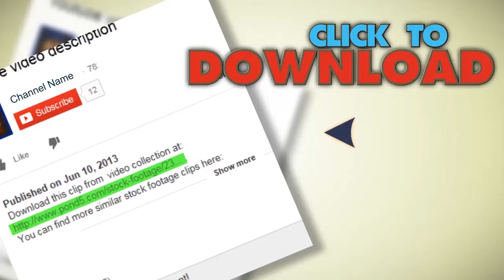Spooked Burglar Break Enter Entering Burglary Crime Security. Stock Footage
You have watched Spooked Burglar Break Enter Entering Burglary Crime Security. Stock Footage"